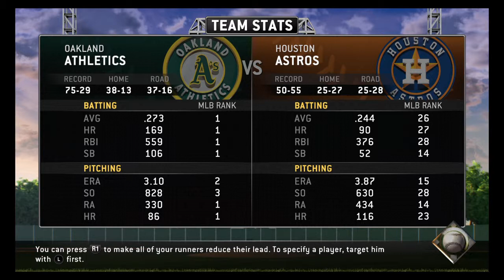MLB® 14 The Show RTTS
Vid 2